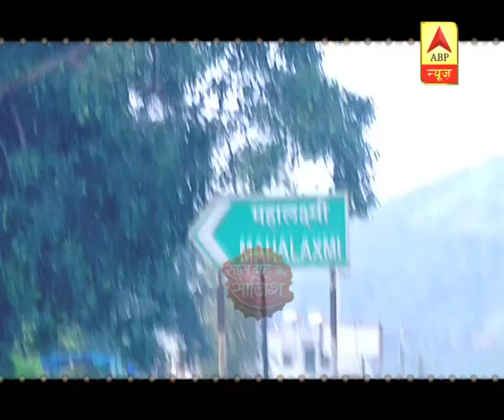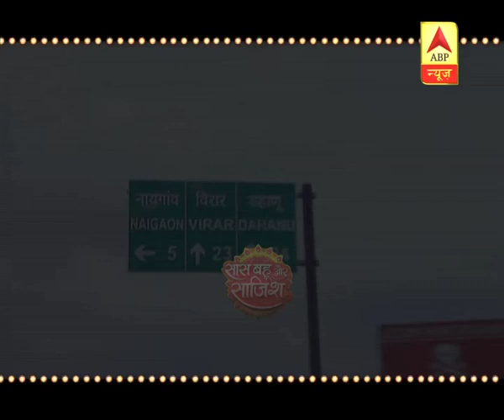Navratre Special: Shiny Doshi Reaches Mahalakshmi Temple | Saas Bahu Aur Saazish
As a part of Saas Bahu Aur Saazish's Navratre special, Shiny Doshi has gone to Mahalakshmi temple to offer prayers. Take a look at her rituals while being in a temple and what all she talks about her feelings for Mata rani